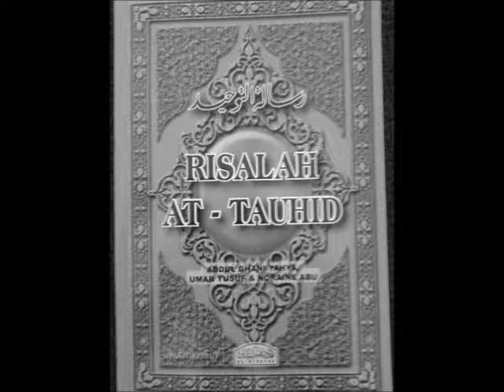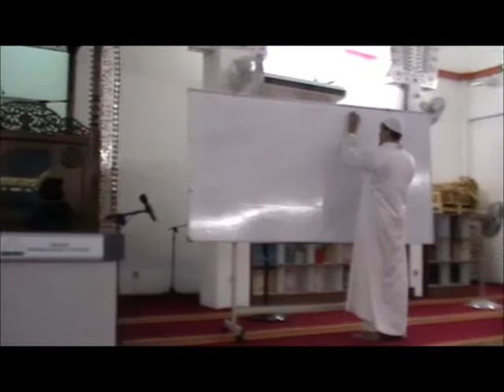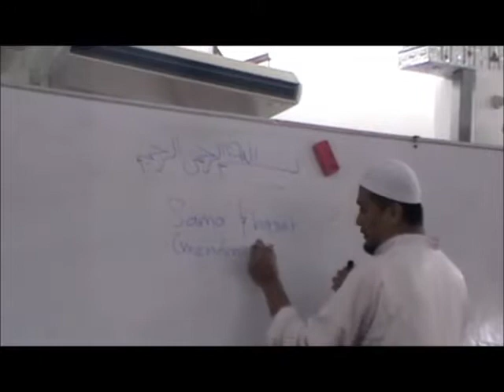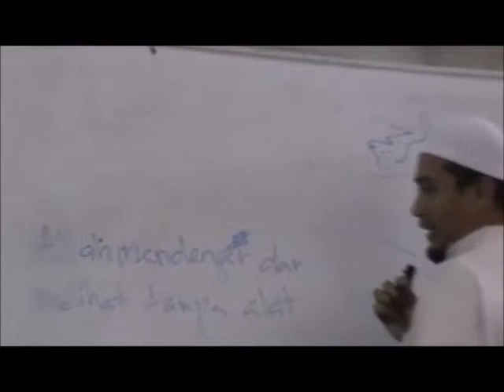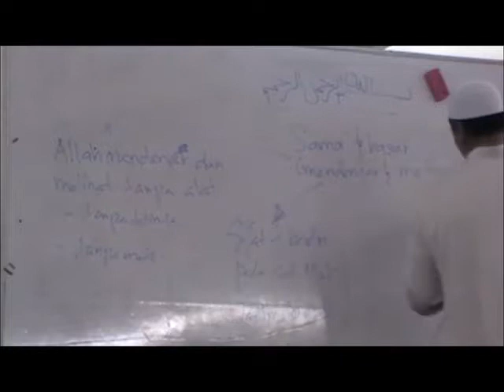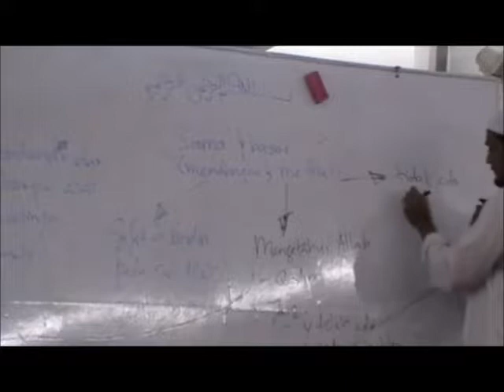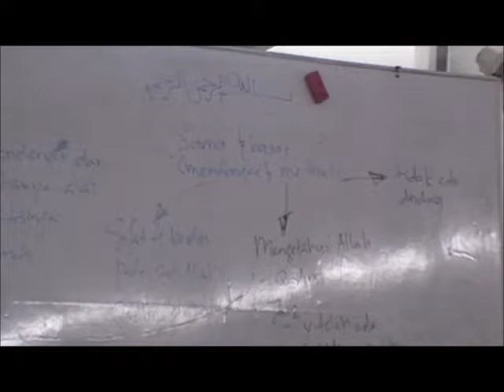MBBP : Boleh Ke Sembunyi Dari Allah ? (Vol 13)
Kuliah Bulanan ; Kitab Risalah At-Tauhid
Penceramah ; Ustaz Aireroshairi Roslan
Tarikh : 26hb Disember 2014
Masjid Bandar Bukit Puchong